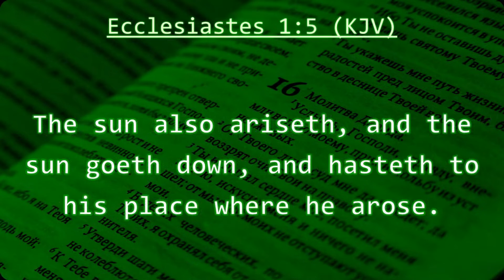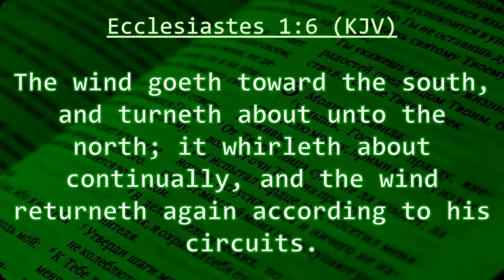AUGUST 6, 2022 - " LIFE WITHOUT GOD"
ECCLESIASTES 1 (PART 2)